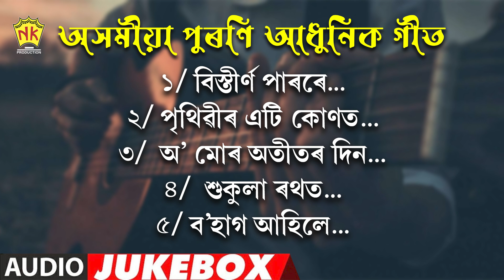Old Assamese Modern Songs | Jukebox | NK Production | Series 41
Tracklist♫
♫ Bistirno Parore...0:00
♫ Prithibir Eti Kunot...04:46
♫ O Mur Otitor...10:15
♫ Xukula Rothot...15:02
♫ Bohag Ahile...19:50